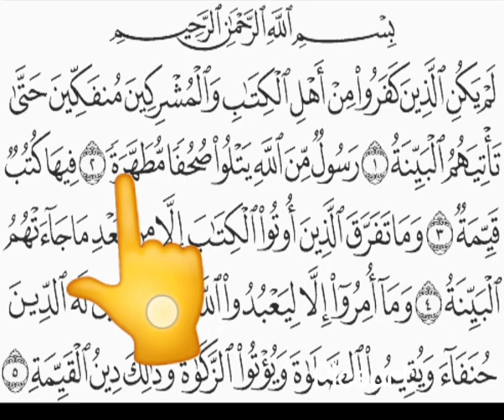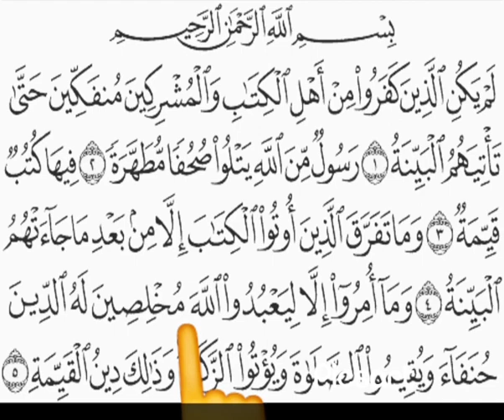surah Al bayyina 1 to 5 ayath for kids please share and subscribe